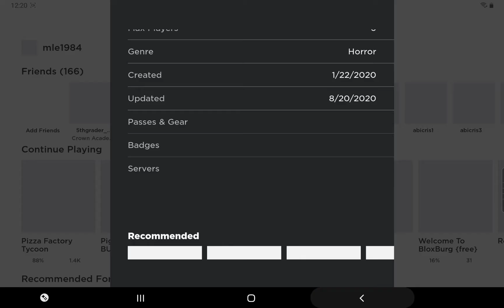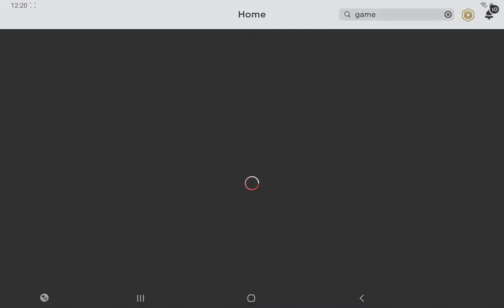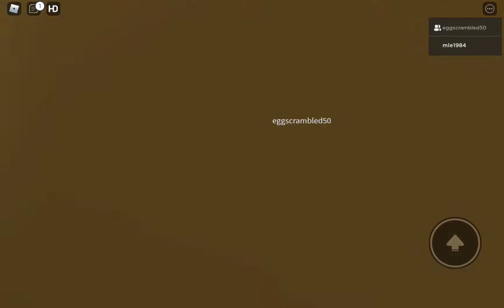Lol dont judge